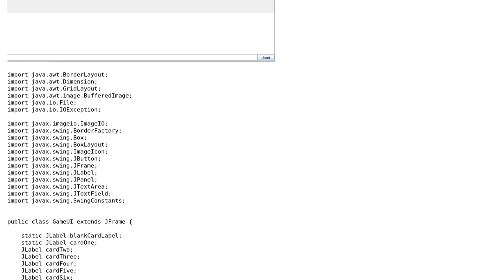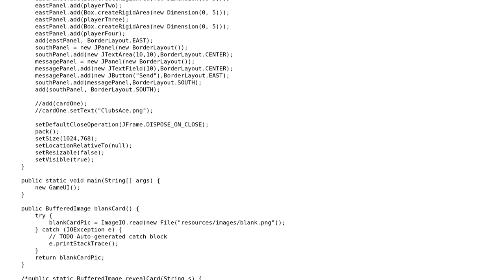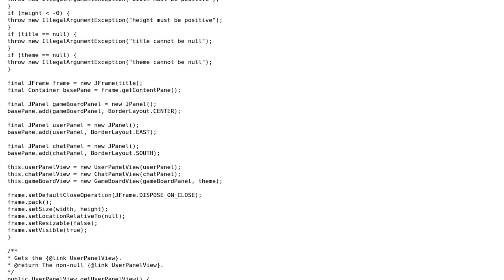Code Review: UI-based memory game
With thanks & praise to God, and with thanks to the many people who have made this project possible! | Content (except music & images) licensed under CC BY-SA | Music | Images & others | With thanks to user user12314243 user Jamal user avojak and the Stack Exchange Network Trademarks are property of their respective owners. You are responsible for your own actions.